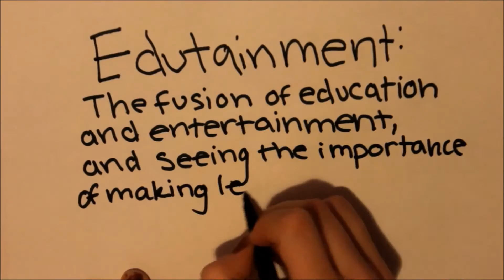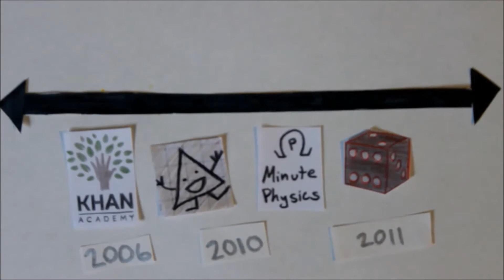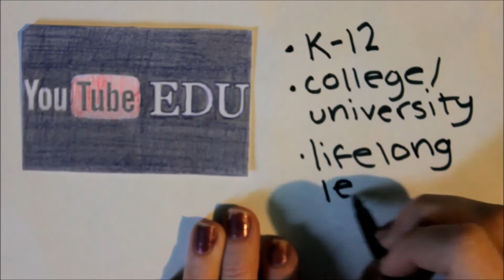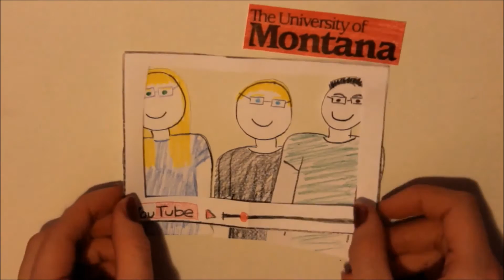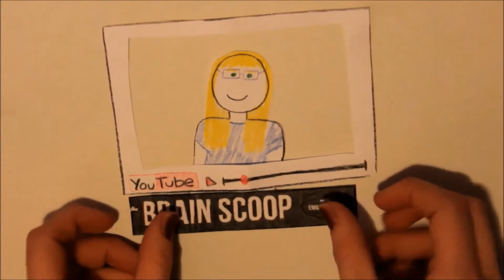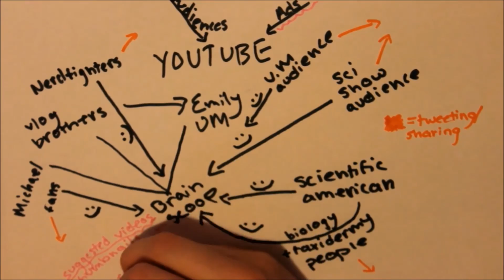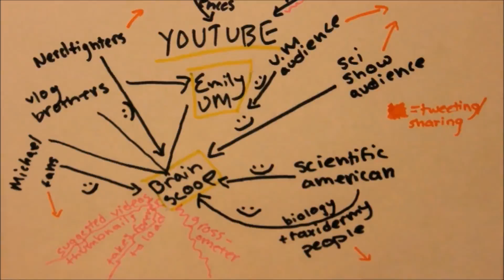Edutainment is For Everyone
In which Maggie proceeds to discuss the dynamics of Youtube education.